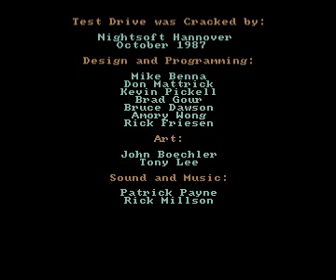Amiga 500: Test Drive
Intro + Gameplay
Driving simulation on Amiga